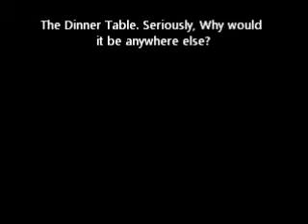Kai Gets Dizzy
Kai Gets Dizzy. That's it.